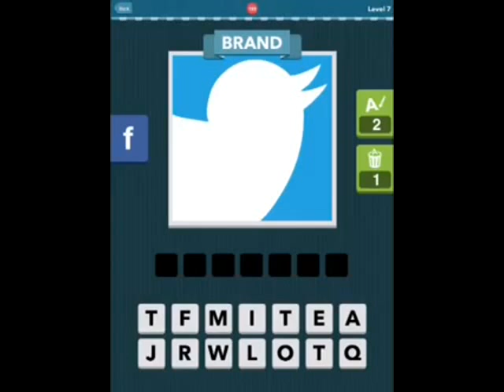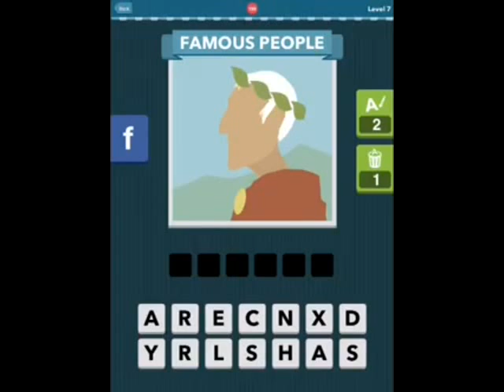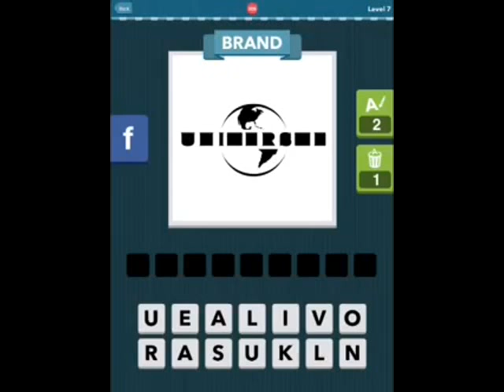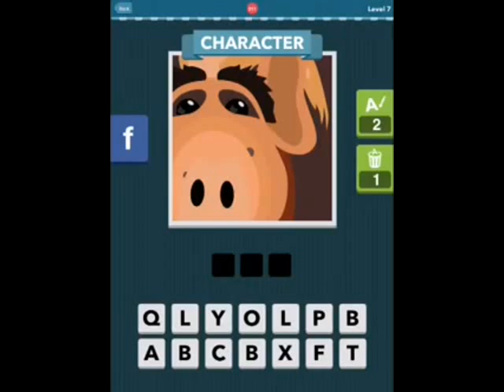Icomania Level 7 Answers 189-216